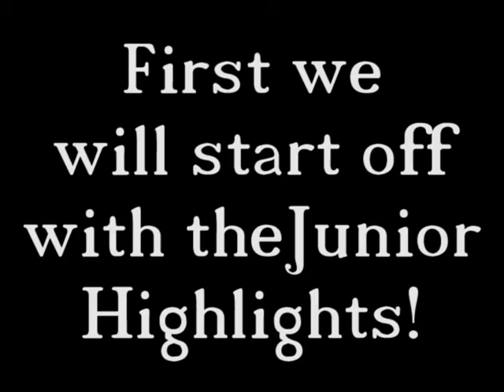Big Walnut Powder Puff 2015-Highlights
Highlights from the Big Walnut High School 2015 Powder Puff game series that the seniors won! Good luck to all of our seniors who had their last chance to play in this game!